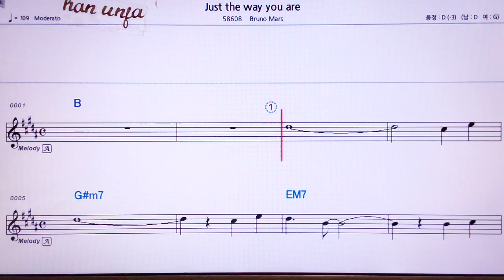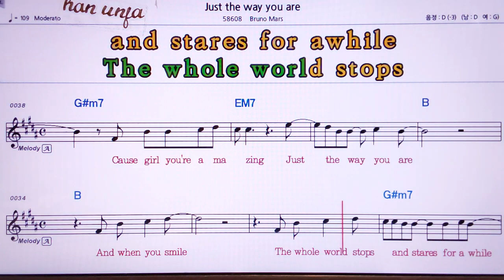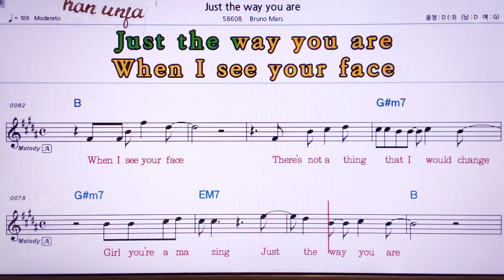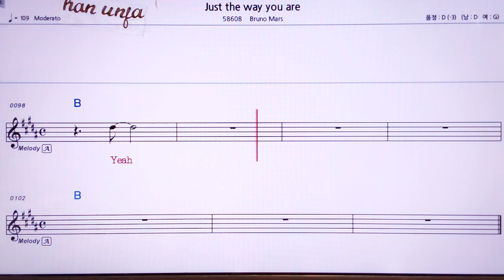💖 져스트 더 웨이 유 아Just the way you are/Bruno mars 👍MR,노래방, 악보, 코드,Karaoke With Sheet Music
져스트 더 웨이 유 아Just the way you are/Bruno mars🤞Karaoke With Sheet Music/유투브 노래방 *악보 ,카라오케 , (Live Sound)カラオケ✌✔계속 업데이트합니다.💖